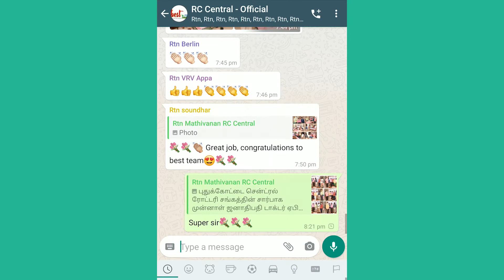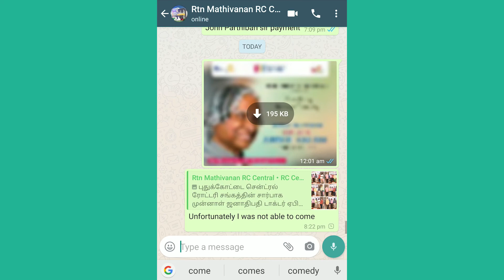Learn How to Reply to a WhatsApp Message | Way to Reply Directly And Fast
Now in this video we are going to see how to Reply a message in Business Whatsapp. This will be more useful for all the business people to improve their business.